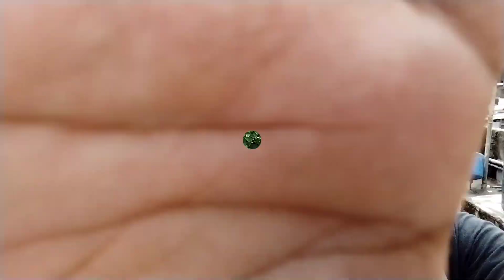কাঁচা আম মাখা || kacha Aam makha Vlog || Home Made || Sourav's Creation || Bengali Vlog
Kacha aam makha vlog .. Bunu der sathe ..